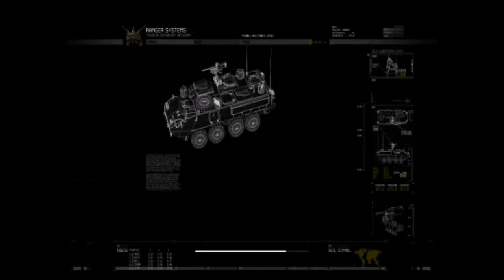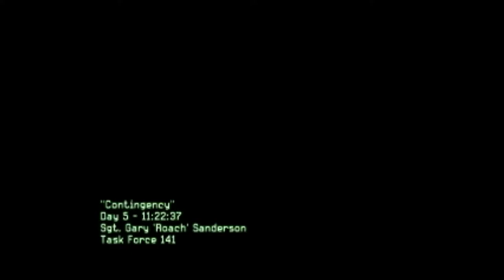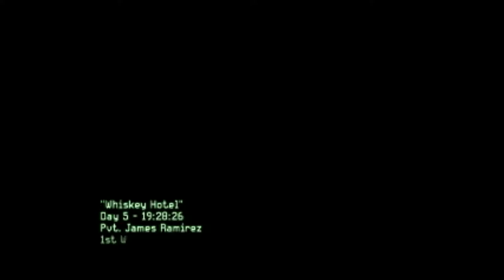Call Of Duty MW2 #2 Old School Combat